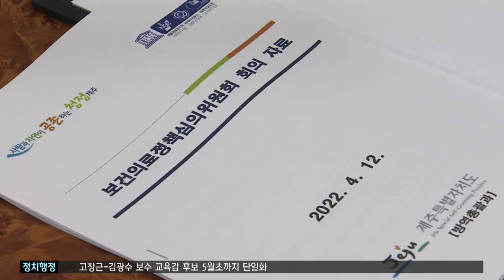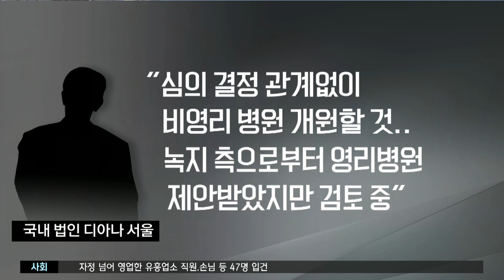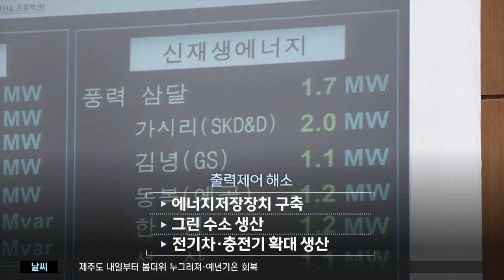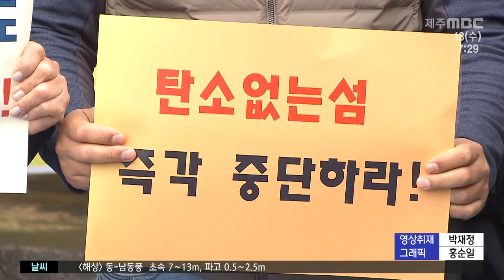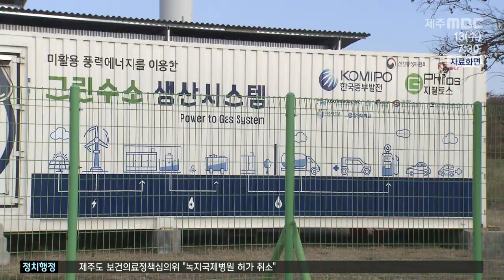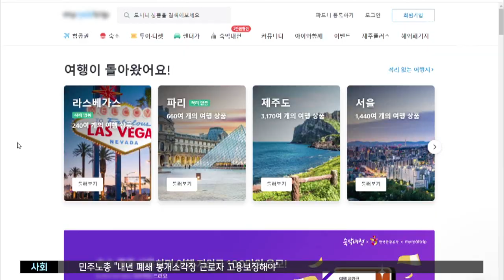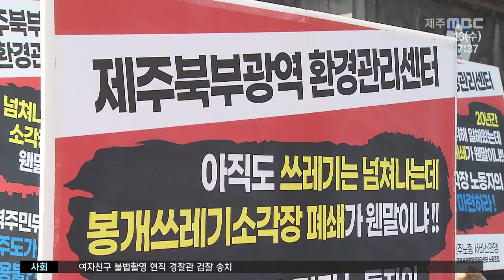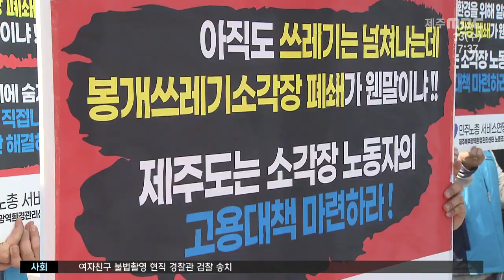제주MBC뉴스투데이 제주2022 4 13